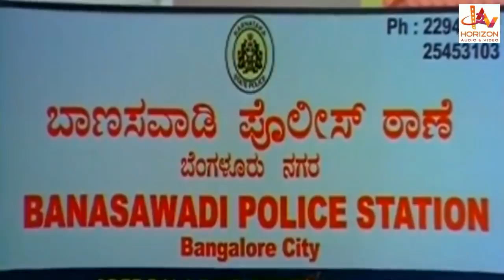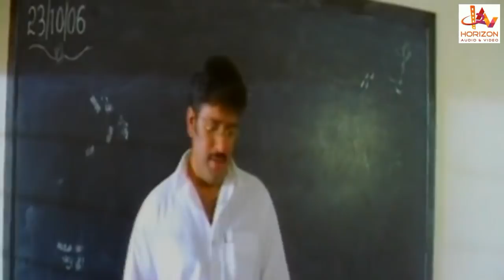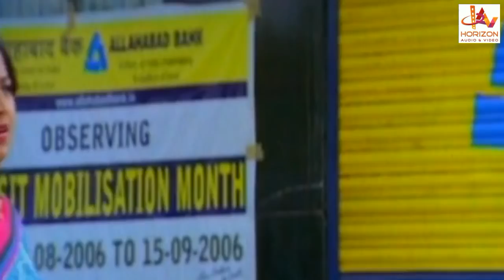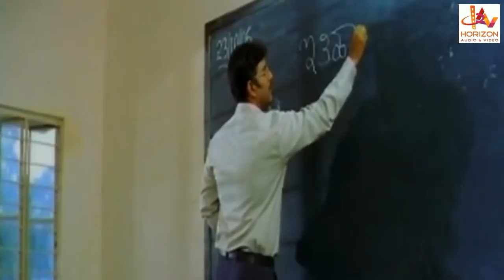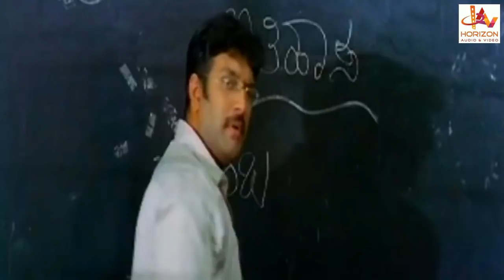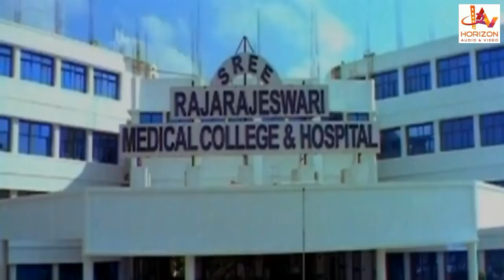Watch Kannada Blockbuster Action Movie | GANG LEADER | Kannada Full Movies